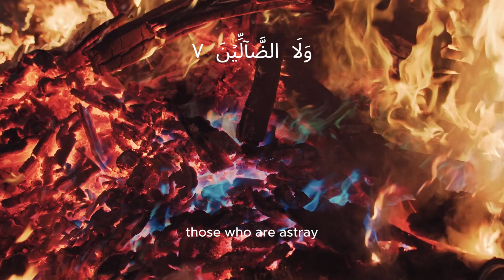THE OPENER | AL FATIHA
al fatihah
surah fatiha
quran opener
the opener
the opener
al fatihah

ISLAMIC TEACHINGS ,
In making your understanding with islam and providing as much information as availble , we upload best islamic scholars lectures and QURAN RECITAIONS

●𝗜𝗺𝗽𝗼𝗿𝘁𝗮𝗻𝘁 𝗡𝗼𝘁𝗲: If there is an unintentional mistake in the writing(Arabic) / Recitation /translation of Qur'anic verses, we seek 𝐟𝐨𝐫𝐠𝐢𝐯𝐞𝐧𝐞𝐬𝐬 in the sight of 𝗔𝗹𝗹𝗮𝗵 𝘀𝘄𝘁.

GMAIL
islamic teachings